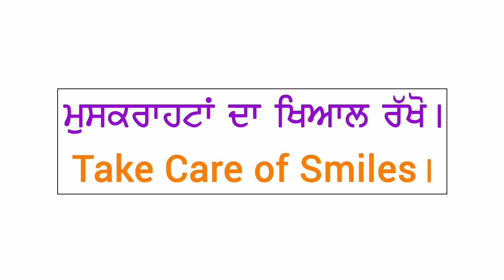Shoe Giving Campaign - 355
ਪਿੰਡ: ਮਾਨਾਂਵਾਲਾ ਕਲਾਂ, ਜ਼ਿਲ੍ਹਾ - ਅੰਮ੍ਰਿਤਸਰ। Shoe Giving Campaign - 355 at Pingalwara, Village Manawala Kalan, Distt: Amritsar on 01st January 2020.